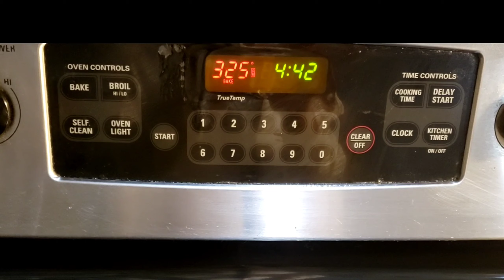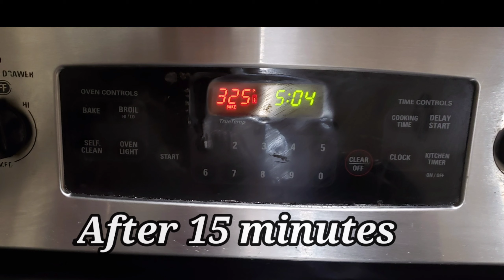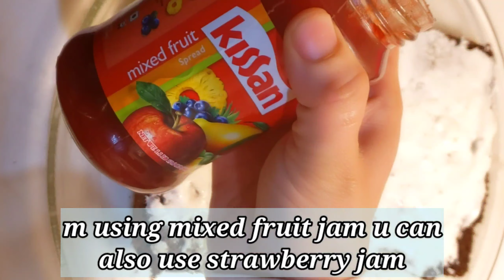Betty crocker super moist cake mix | make your own cake | step by step for beginners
Greetings everyone

Today I am making everyone's favorite & all time  favorite  yesss cake😋😋😋😋

Hope you all will like it & if you like it  please gives it a thumbs up 👍